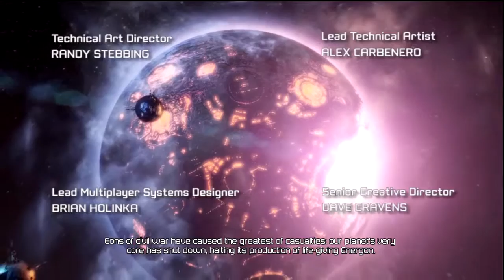Transformers - Fall of Cybertron - HD - Intro of the Campaign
I make part of the game (look up videos and take them of the game) and I AM making the person famous for his video to make people interstressing (can't spell).